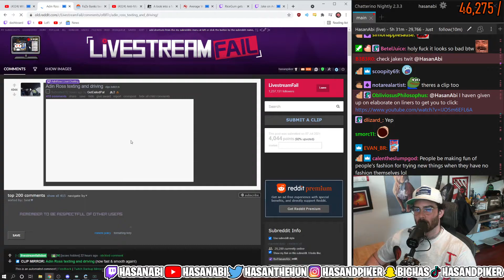Hasan's Take On Adin Ross Texting and Driving